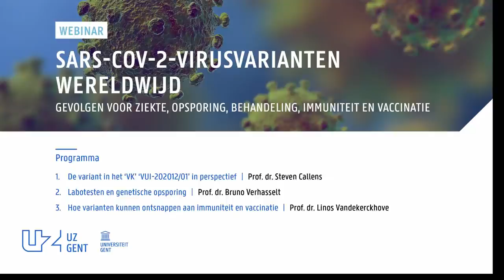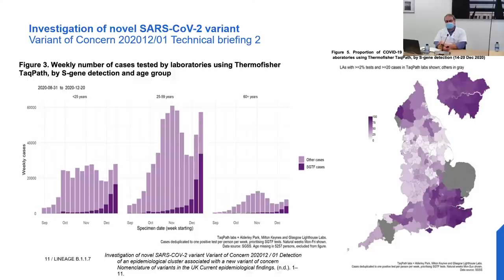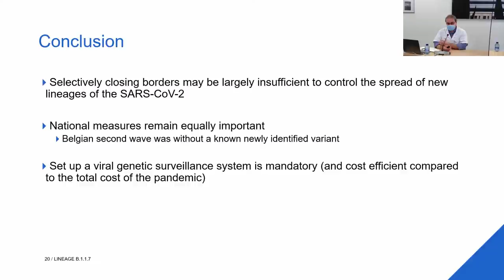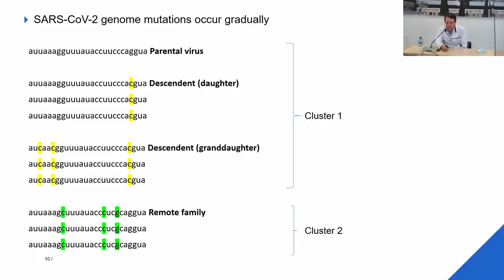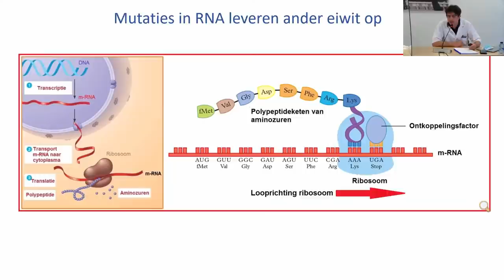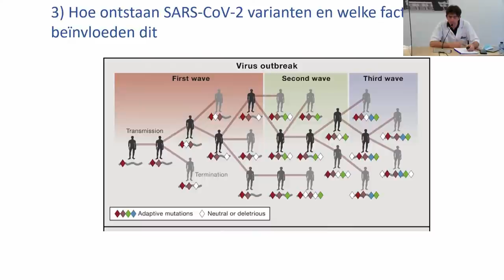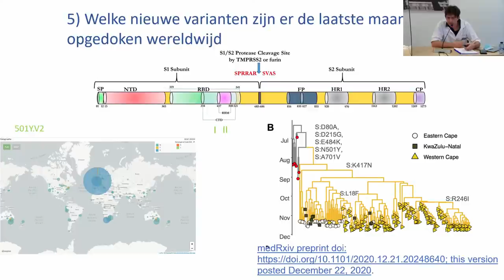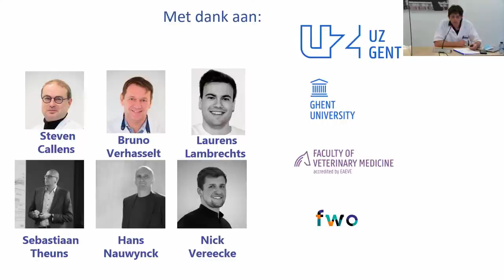Webinar: Variaties tussen SARS-CoV-2-virusstammen in de wereld en bij ons